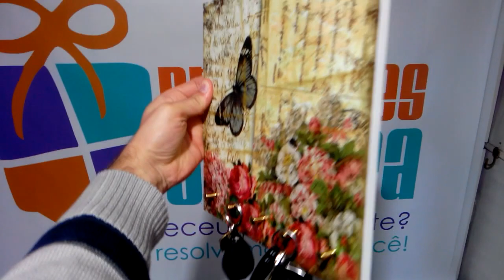porta chaves artesanal grande